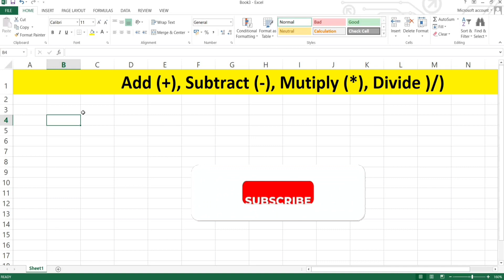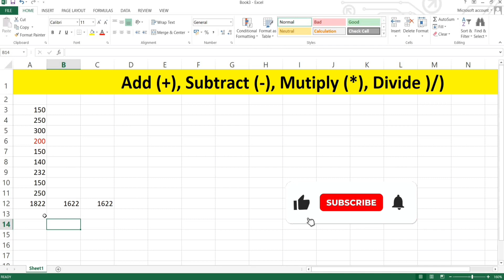How to Add, Subtract, Multiply and Divide in Excel - The Ultimate Guide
Dosto Mera ek Computer Institute hai jiska name Institute of Computer Science hai.. Main Computer ka sara course karwata hun.. Next year online class ki suvidha bhi provide karunga.. Hamare offline class se bahut sare students course kar ke abhi job kar rahe hain.

Excel sheet
Excel kaise sikhen?
Computer kaise sikhen?
Excel Hind me sikhen
Computer ka full knowledge
Institute of Computer Science
Excel basic, Excel Advance, Excel sheet, Excel tips, Excel tricks, Excel training, Excel Classes, Excel tutorial